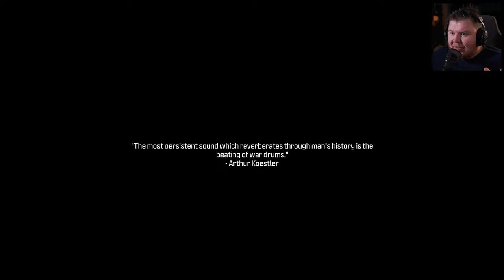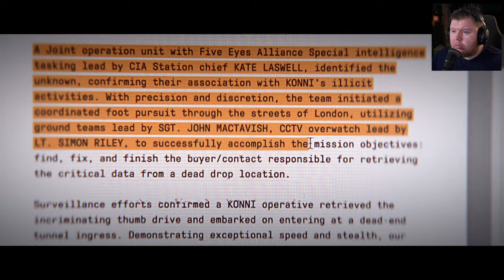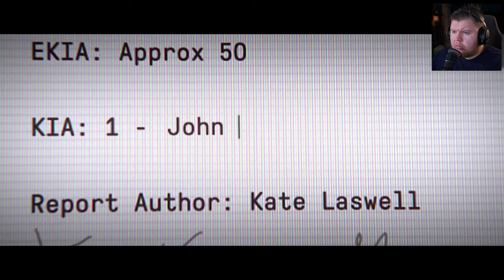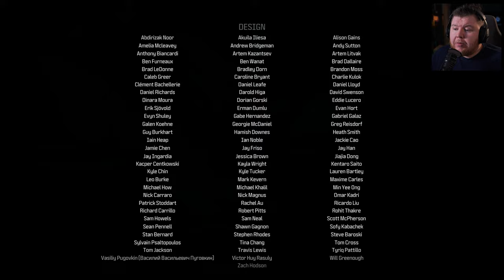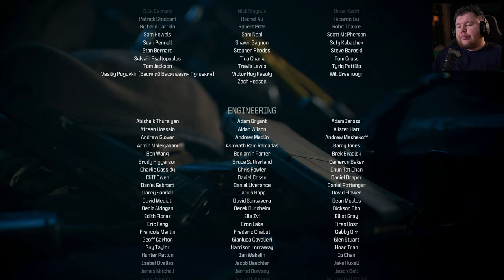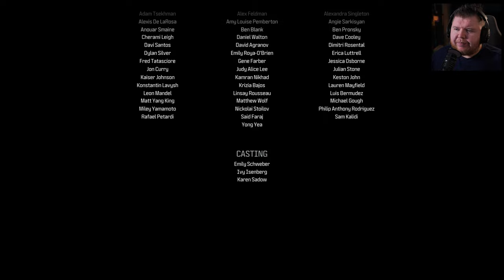Call of Duty Modern Warfare 3 - GENERAL SHEPHARD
Call of Duty: Modern Warfare 3 Gameplay Walkthrough Part 3 (Full Game) 4K 60FPS on PC. This campaign will show the whole story, including all cutscenes, Dialogue and a full game review.

Pc Specs:
➤ CPU: AMD Ryzen 9 7950X
➤ Cooler: Corsair Hydro series 150i Elite
➤ Motherboard: ASUS ROG Crosshair X670E Hero (AM5)
➤ RAM: Corsair dominator platinum RGB 64GB 5600MHz
➤ GPU: Asus Geforce RTX 4090 OC 24GB GDDR6
➤ SSD1: 500GB Samsung 980 Pro M.2 NVME
➤ SSD2: 1TB Samsung 980 Pro M.2 NVME
➤ First Storage Drive: 4TB SEAGATE IRONWOLF PRO 3.5", 7200 RPM 128MB CACHE
➤ PSU: Corsair 1000W RMX series ultra quiet
➤ Capture card: Elgato 4K 60 Pro capture card
➤Case: thermaltake level 20 HT